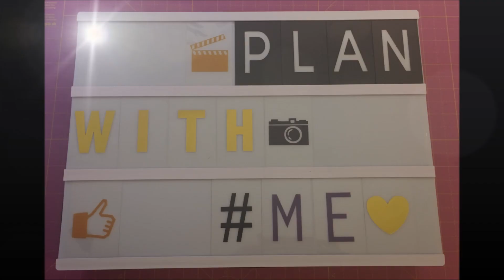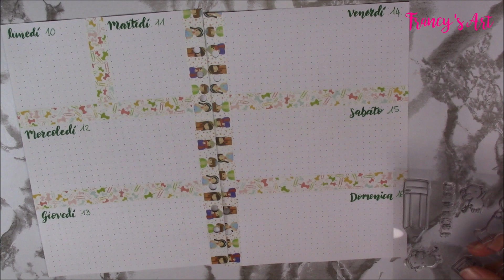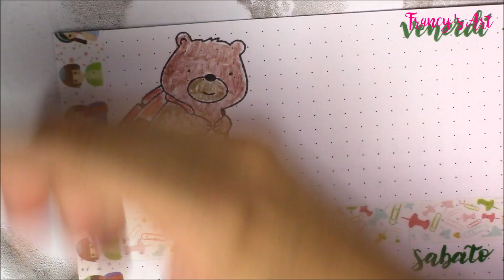PLAN WITH ME WEEK 37 | BACK TO SCHOOL